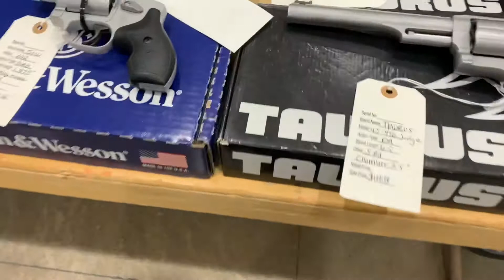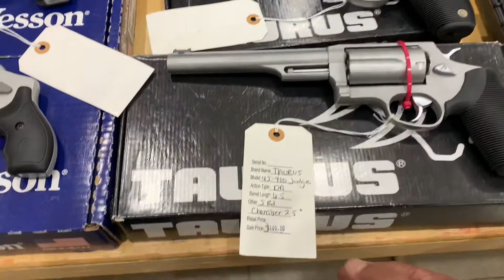EXHIBICION DE ARMAS DE TODO CALIBRE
amigos hoy andamos en un show de armas donde tinen de toda clace de pistolas y rifles para todo aquel que pueda comprar uno lo haga tienen municiones de todo calibre con muchas restriciones pera comprar , ay muy bonitas armas para cazeria y toda clace de deporte .